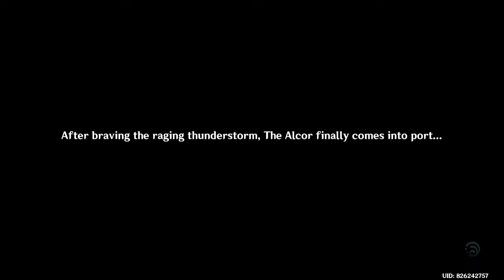LEAVING LIYUE TO INAZUMA FULL CUTSENCES | GENSHIN IMPACT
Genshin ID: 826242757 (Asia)